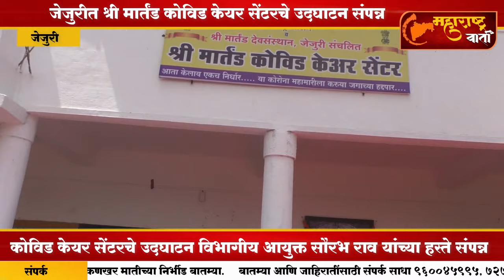Corona care : जेजुरीत १०० बेडच्या श्री मार्तंड कोविड केयर सेंटरचे उदघाटन संपन्न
अधिक बातम्या जाणून घेण्यासाठी पाहात राहा..."महाराष्ट्र वार्ता न्यूज"
जाहिरात आणि बातम्यांसाठी
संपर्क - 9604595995